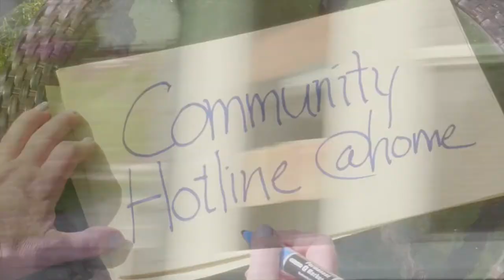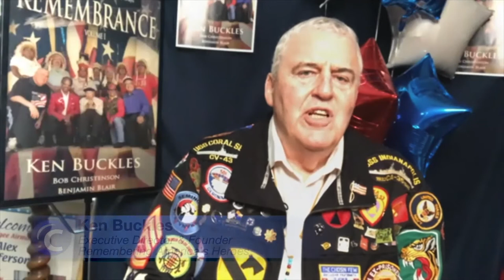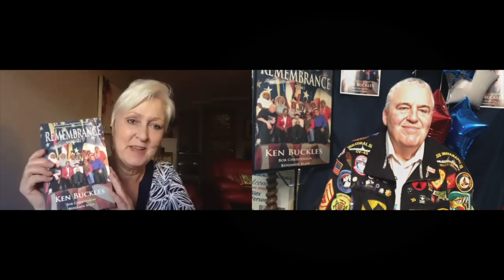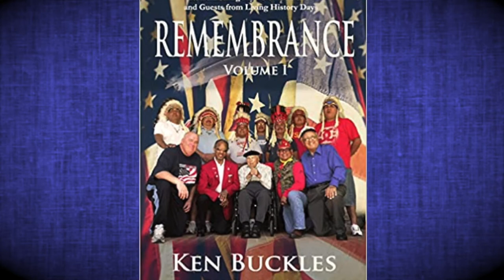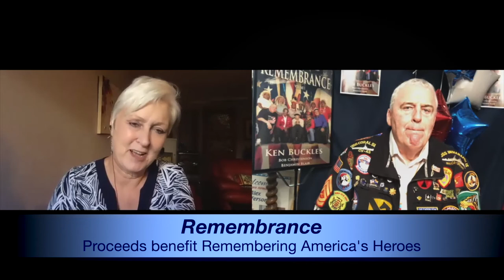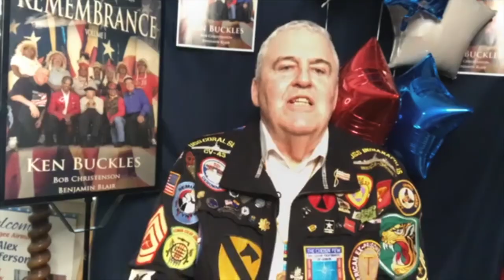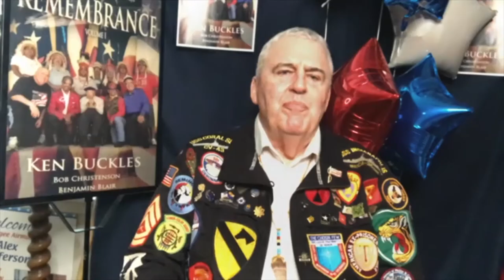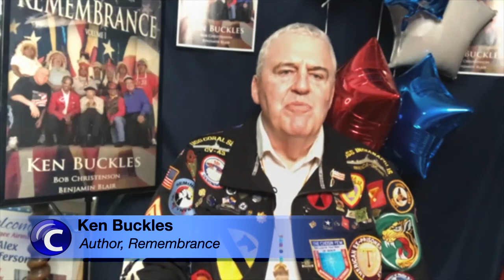Remembering America's Heroes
Living History Day has touched many veterans and students over the past 25 years. This event, put on by Remembering America’s Heroes is on hold this year due to the pandemic, but the stories live on. Host Monica Weitzel talks to Ken Buckles about his new book, Remembrance, which highlights the stories of the veterans honored at these events, on this episode of Community Hotline @home